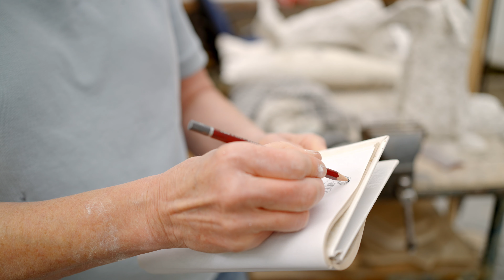Victoria Atkinson, sculptor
A visit to the studio of sculptor Victoria Atkinson.

Directed, photographed and edited by Alisdair Kitchen.

For more information about Victoria and her work, visit her